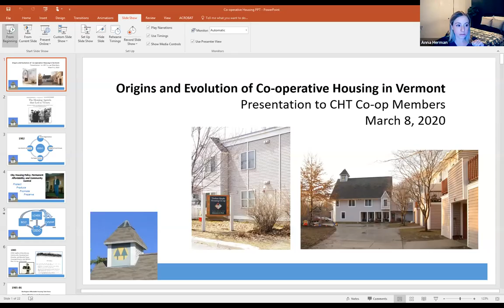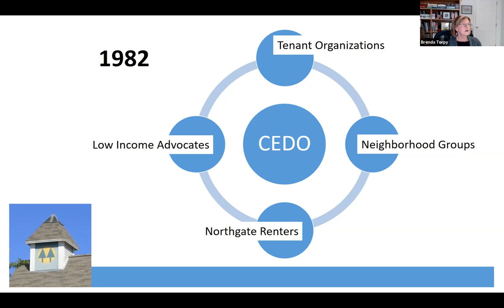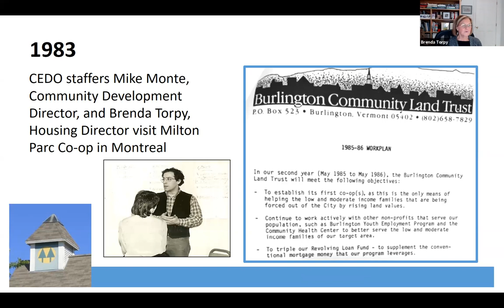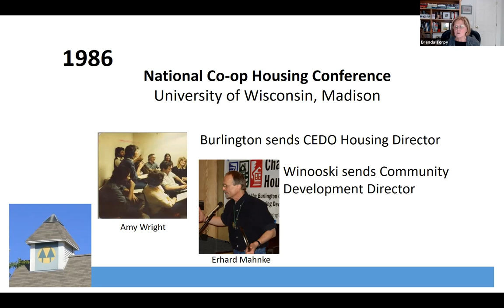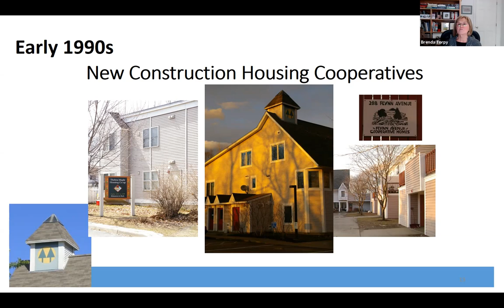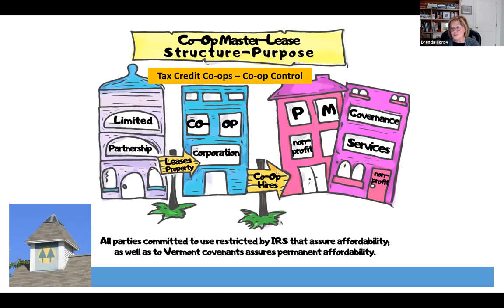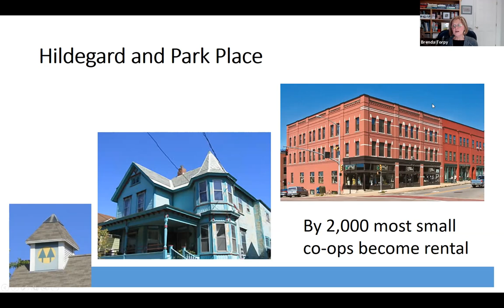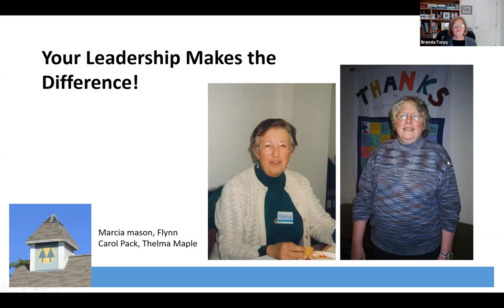2021 History of CHT Co ops Training